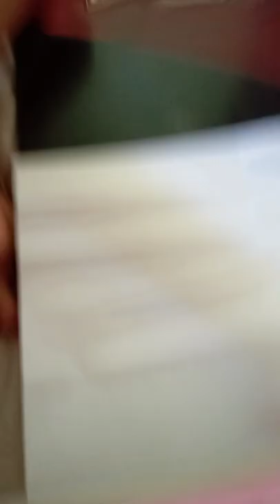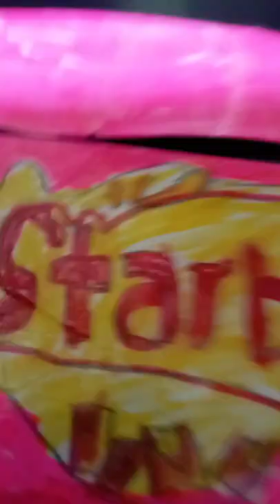paper squishy tutorial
hello im sorry if the vid is bad i dont have a phone holder.